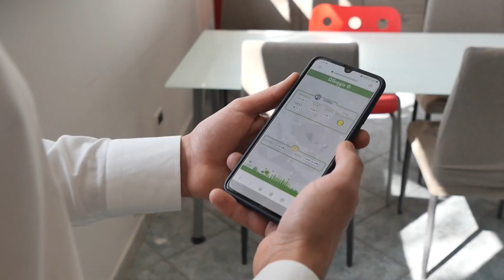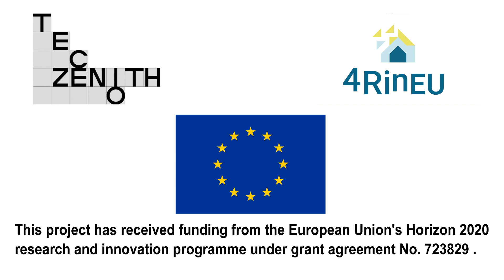4RinEU - Pinerolo Demo Site Tour 🇮🇹 🇪🇺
Un tour virtuale alla scoperta del Condominio di Via Tabona a Pinerolo (TO) - Italia, completamente rinnovato ed efficientato da Tecnozenith, attraverso l'utilizzo di soluzioni e tecnologie sviluppate da molteplici aziende europee all'interno dei progetti Europei H2020 4RinEU e BuildHeat, che hanno permesso la realizzazione di impianti di climatizzazione, ventilazione e sanitari centralizzati, efficienti ed automatizzati.
A virtual tour to discover the condominium in Via Tabona in Pinerolo (TO) - Italy, completely renovated and made energy efficient by Tecnozenith, through the use of solutions and technologies developed by multiple European companies within the European projects H2020 4RinEU and BuildHeat, which have allowed the creation of centralized, efficient and automated HVAC and DHW systems.